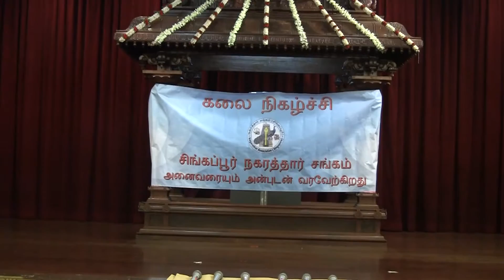SOI SOI - Sukrith Alagappan Muthu, Unnamalai Mani Veerappan